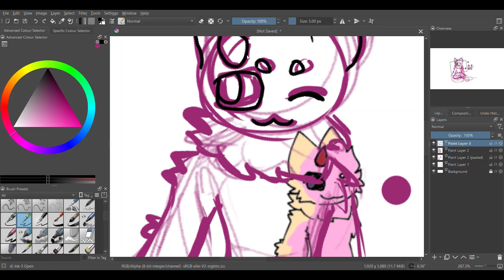Free Commission 2 | 100+ subscribers special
Program: Krita
Editing: Video Editor